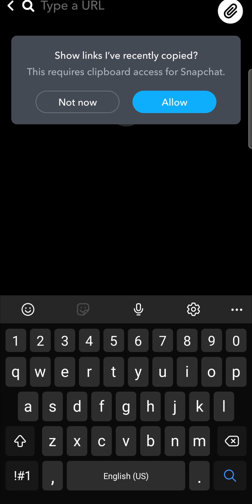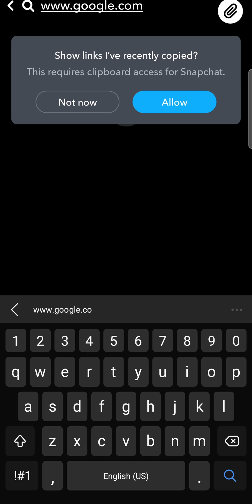How To Add A Link To Your Private Story On Snapchat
Learn How To Add A Link To Your Private Story On Snapchat